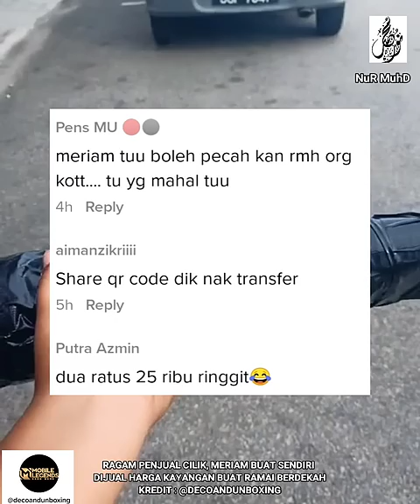RAGAM PENJUAL CILIK, MERlAM BUAT SENDIRI DIJUAL HARGA KAYANGAN BUAT NETIZEN BERDEKAH